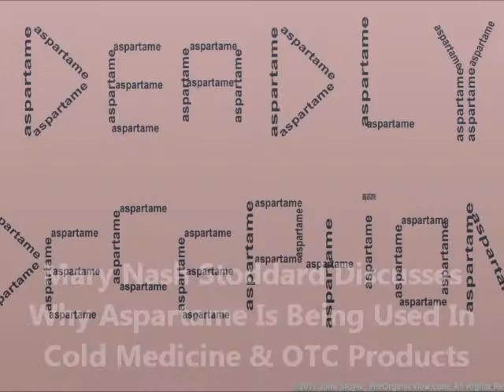Mary Nash Stoddard Discusses Aspartame In Cold Medicine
In this segment of The Organic View Radio Show, host, June Stoyer talks to the Honorable Mary Nash Stoddard, founder of the Aspartame Consumer Safety Network and Pilot Hotline to talk about aspartame and why artificial sweeteners are being used in some interesting products that consumers may not even be aware of- cold medicine! Find out what you need to know and what you can do as a consumer!